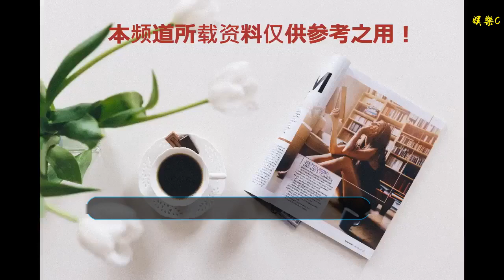小龍女吳卓林又帶妻子離家出走！但這一次終于不再落魄！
谢谢！

      原標題：小龍女吳卓林又帶妻子離家出走！但這一次終于不再落魄！
            最近小龍女吳卓林和妻子Andi又頻頻出現在大家的視野里。這不，圣誕節這天，吳卓林跟妻子就曬出了一組照片，看起來是在家中陽臺上擺拍的，有張合照看起來頗為甜蜜。

除了親密的合影，雙方也還有單人照片，吳卓林依然是一副酷酷的樣子，短發、露膝牛仔褲，擺了很酷炫的造型。

而吳卓林的妻子還把一盆盆栽當做道具，拍了不少照片，總之兩個人看起來狀態都很不錯。

小8還記得十幾天前，吳卓林和妻子Andi由于身無分文而欠租，被房東報警趕走。吳綺莉只好趕過去先帶他們倆去銀行取錢，再去跟房東結賬、拿走行李，又把他們兩個接回家。當時的場景真是很落魄啊。

可能是吳綺莉給了他們一些生活補貼吧，吳卓林和Andi得以開開心心過圣誕，從這組照片就可以發現，她們身上穿的衣服都很新、很時尚。

妻子Andi還做了一個精致的發型，兩人心情大好，看來是依靠了母親吳綺莉之后生活滋潤了不少。

不過小8驚訝的發現，原來他們這幾天并不是在吳綺莉家里，而是再次離家出走了！12月21日那天，吳綺莉出席了一個活動，她透露說女兒再次離家，在外面租房住了……

離家、回家、又離家……不少網友可能納悶兒吳卓林怎么老是離家出走呢？其實吳卓林和妻子前段時間接受采訪時說到，母親吳綺莉是個比較傳統的女人，比較難接受吳卓林和Andi的關系。所以大家可能不想生活在一起。

小8猜測，吳卓林這次可能是從媽媽那里拿了些錢，又搬出去租房子住了吧，不過這一次終于不再落魄了，還可以開開心心過圣誕了！

雖然交得起房租了，但大家也很好奇，吳卓林作為一個成年人，也有了自己的家庭，什么時候才開始創業掙錢養活自己呢？畢竟她上次接受采訪說過，要和Andi一起經營創作公司的啊。

之前他們還說過要當模特，其實小8覺得這也是不錯的想法，希望他們能行動起來，都是已婚的成年人啦，需要擔負起家庭的責任，不能只是“窮開心”啊！

吳卓林還說以后有了經濟基礎，想要領養小朋友呢，想要領養一個孤兒，給他（她）很多愛。看得出吳卓林是很善良的，既然還想要養小朋友，那么希望吳卓林可以改一下她的巨嬰脾氣，快快成長起來吧！

小8覺得，吳卓林的原生家庭的確給她帶來了很多傷害，但未來的路還是要自己走啊，希望她能走出一條屬于自己的路，祝福她啊！